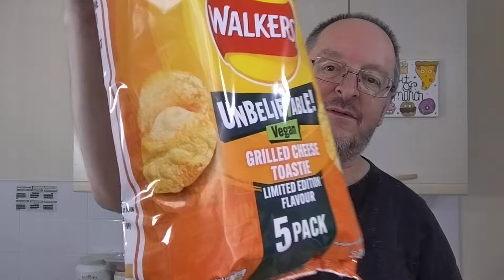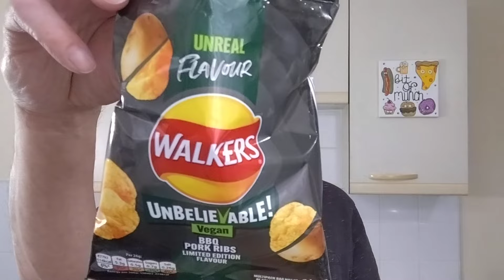*NEW* Walkers Crisps BBQ Pork Ribs And Grilled Cheese Toastie ~ Vegan ~ Ltd Edition ~ Food Review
Walkers Crisps BBQ Pork Ribs and Grilled Cheese Toastie flavours £1.65 each from Home Bargains
Let's see what these new vegan, limited edition crisps are like.